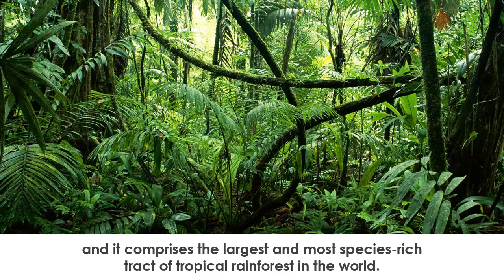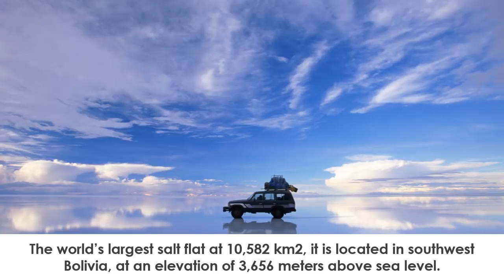The 10 Most Famous Natural Landmarks in South America